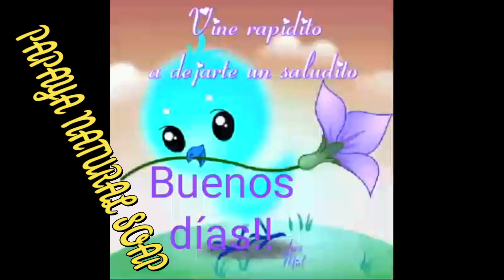papaya natural soap ( belle peau clair )